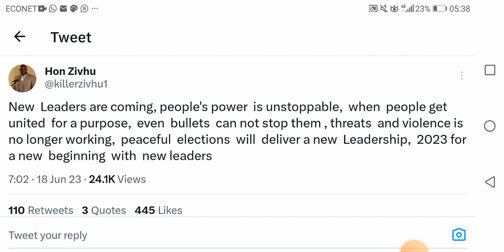Zivhu blast Mnangagwa, you cant stop change | Chamisa